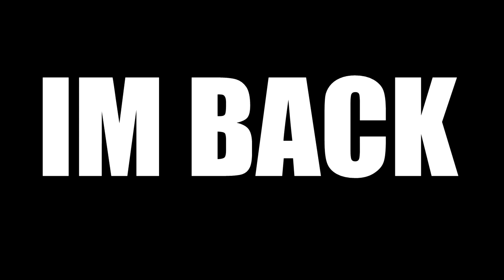WORLD'S BEST CLEAROUT 2.0!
Double VSAT on BO2 S&D

My Skype: Sampeeh

Add me on PS3: SampiiYT

If you are reading this right now comment, "I'm a sexy beast'' down below